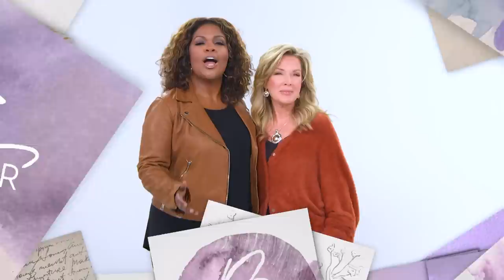Shelia Walsh: You Are Going to Make It Through Your Situation | Better Together TV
This week on Better Together, Shelia Walsh leads a conversation about the faithfulness of God in the good times and in the hard times. Join the conversation as Laurie Crouch, Dr. DeeDee Freeman, Holly Wagner, Noemi Chavez, and Shelia Walsh discuss how regardless of your circumstance, God is with you.

Watch full episodes of Better Together weekdays at 1:30 pm ET on TBN or anytime on the Better Together

Better Together is TBN’s first daily original program made by women for women! We discuss faith, family, friends and so much more—no topic is off limits. Find out what happens when real friends get together for real conversations!

0:00 Intro
1:10 Not Being Overcome By Fear
5:25 Standing on the Promises of God
6:36 You Can Trust God Right Now
9:17 His Love Has Each of Us
10:34 God is Faithful Regardless of the Outcome